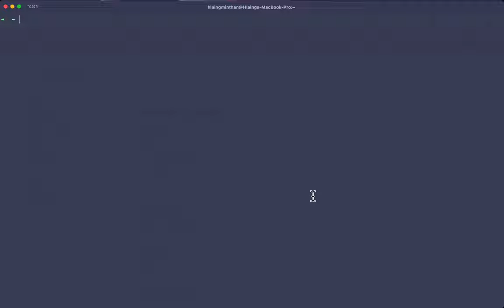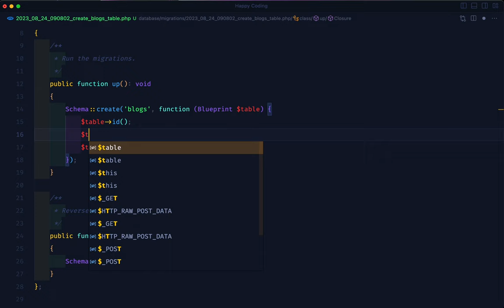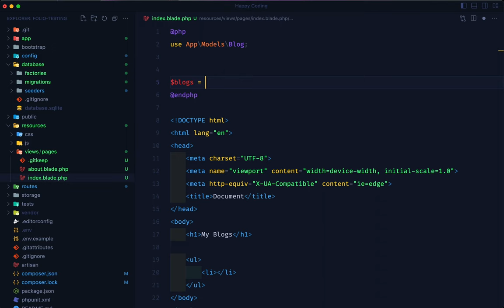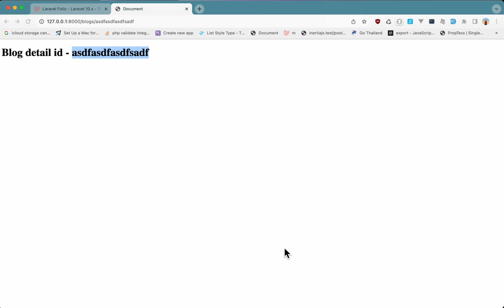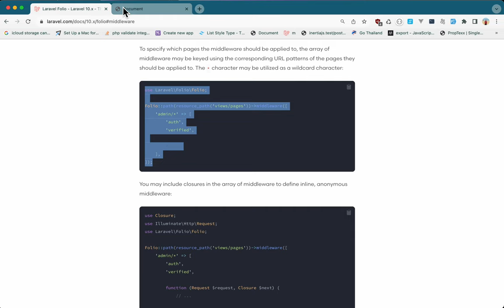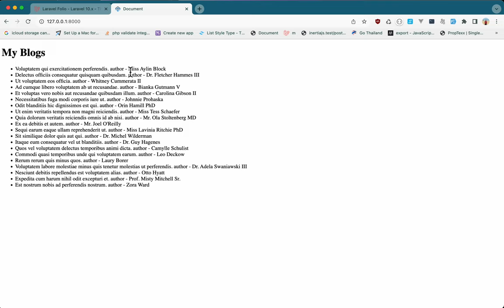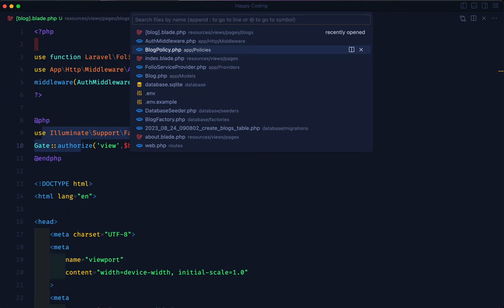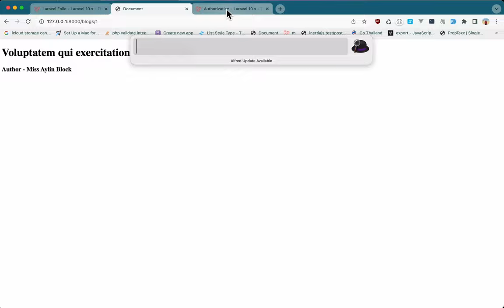File Based Routing နဲ့ ရေးသားနိုင်မဲ့ Laravel Folio အကြောင်း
Laravel Folio ဟာ Laravel Team ကနေ မကြာသေးခင်က ထုတ်ထားတဲ့  File based routing package တစ်ခုဖြစ်ပါတယ်။ ဒီ Video မှာ Folio ကို installation လုပ်တာကနေ စပြီး အသုံးချပုံတွေ ဘယ်လိုနေရာမှာ သုံးသင့်လဲဆိုတာတွေပြောပြပေးသွားပါမယ်။ တခြား case တွေဖြစ်တဲ့ middleware တို့ authorization တို့ကိုပါ folio နဲ့တွဲ cover ဖြစ်အောင် လက်တွေ့စမ်းသပ်ပြီးရေးပြပေးသွားပါမယ်ခင်ဗျာ။